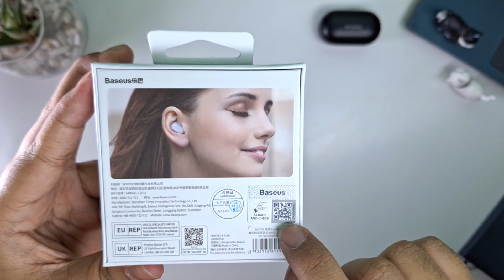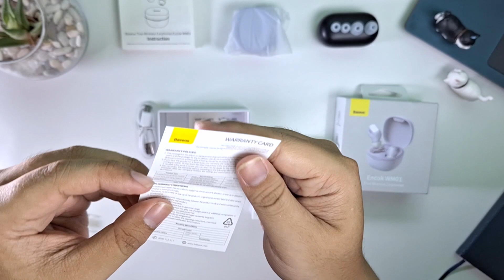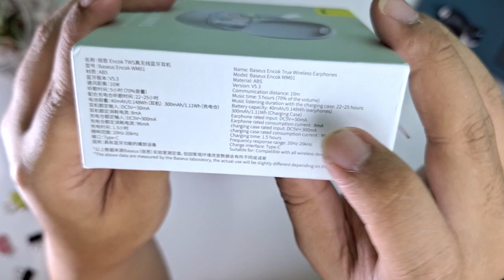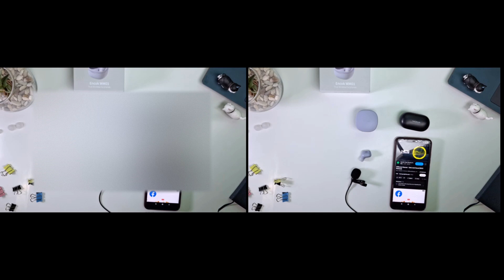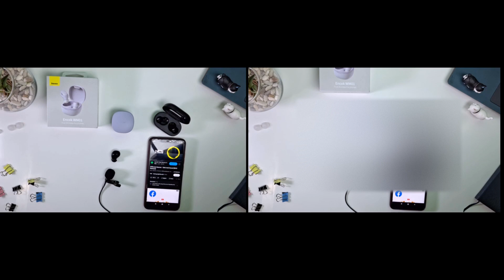TWS SEJUTA UMAT !! 100 ribu tapi udah bisa sebagus ini?? Pantes banyak dicari !! Baseus Encok WM01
Cantik. Adalah kata yang cocok buat tws satu ini. bayangin aja 100 ribu tapi udah bisa sebagus ini. Warna sama desainya yang paling gw suka, ringan cakep dan enak pas diliat mata. ga malu-maluin kalau dibawa keluar. Ga heran lagi kalau TWS Baseus Encok WM01 ini laku keras di marketplace. memang cocok dijuluki TWS sejuta umat.

Timestamp

00:00 Pembukaan
00:30 Unboxing Plastik
01:54 Tampilan Box
02:15 Spesifikasi
03:08 3 Selling Point
03:42 Unboxing Box Penjualan
03:53 Isi Box Penjualan
05:49 Tampilan TWS Baseus Encok WM01
07:09 Segel Biru Yang Harus Dilepas Ketika Baru Membeli TWS
07:41 Kualitas Engsel TWS
08:42 Perbedaan Encok WM01 dengan Encok WM01 Plus
09:42 Hasil Suara (Subjektif)
12:40 Fitur Area Sentuh TWS
13:07 Unconnected TWS
14:13 Kirim Pertanyaan Kalian Ke Kolom Komentar

Terima Kaish :)